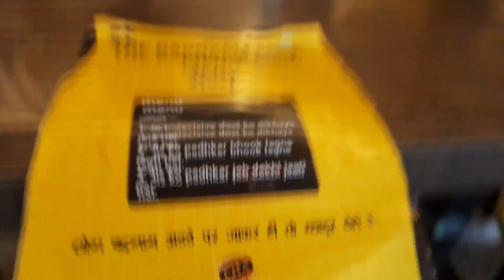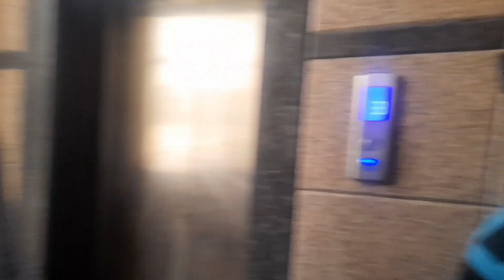Vishu bhai ke janam din par tabreja ne kar diya kaand | birthday foodvlog love dailyvlog 66 vlog